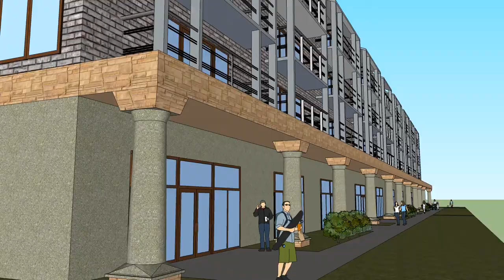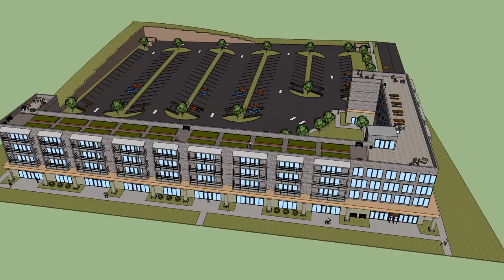Atlanta BeltLine: SPSU Senior Project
Team: Southern Stability Engineering
Members: Fereidoon Angoory, Joshua Stevenson, Gilberto Maldonado, John Butt, and Jeff des Islets

Purpose: Develop an in-depth design proposal, feasibility study, and presentation for the redevelopment of an existing commercial complex into a high-density mixed-use structure along the Atlanta BeltLine.